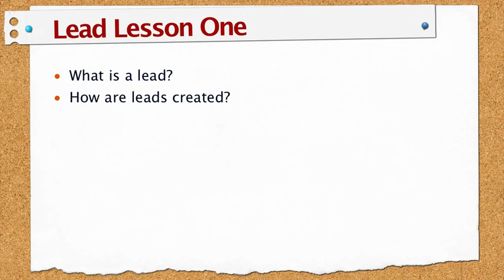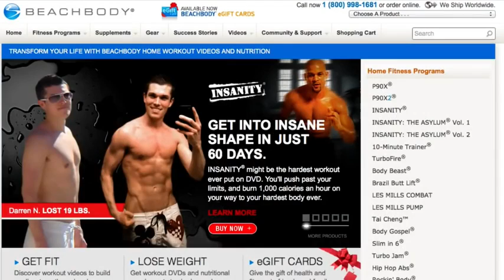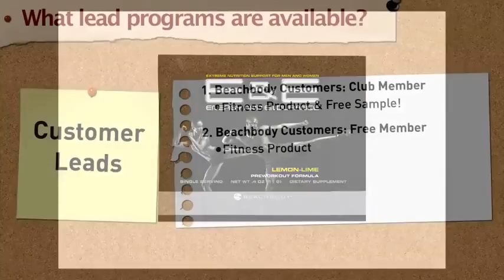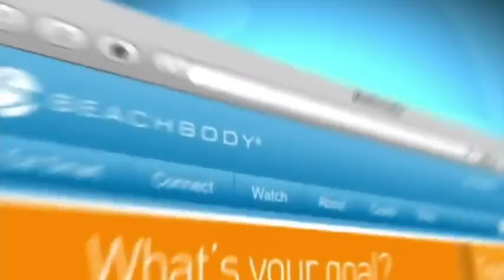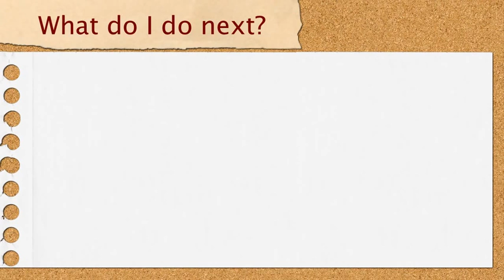Beachbody Coach Lead Program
Are you wondering exactly what a "Lead" is? This lesson will solve the mystery and explain how Beachbody® leverages their award-winning infomercials to create hundreds of thousands of Leads that are assigned to qualified Coaches.

Want more Lead info? or type LEADUCATION in the FAQ section of the Coach Online Office